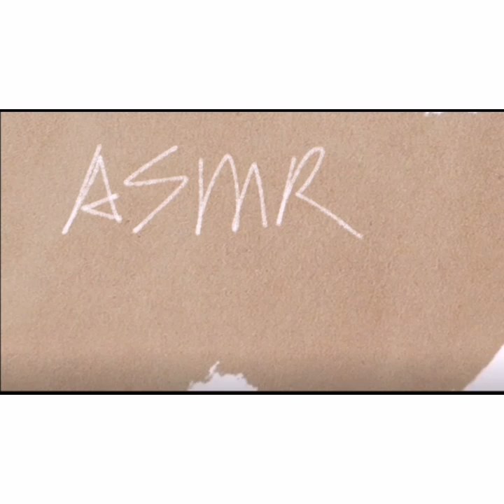[ASMR] Ice stick, Slushy Ice, Crushed Ice, Shaved Ice Eating Sounds |Satisfying Video|#333 氷を食べる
Ice stick, Slushy Ice, Crushed Ice, Shaved Ice Eating Sounds | ICE ASMR | The Most Satisfying Video

New account!!
Source: Kwai Apps

Will keep on collect all ice videos and live ice eating at here...

Autonomous sensory meridian response (ASMR), sometimes auto sensory meridian response, is a tingling sensation that typically begins on the scalp and moves down the back of the neck and upper spine.

It can help you feel relax, release your stress and get calm easily.